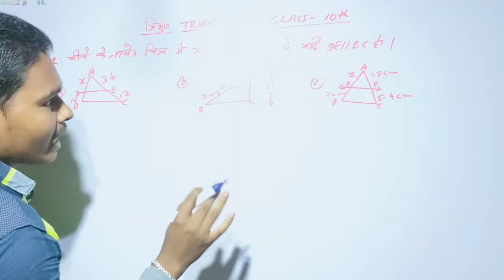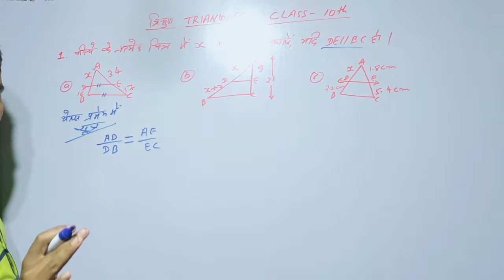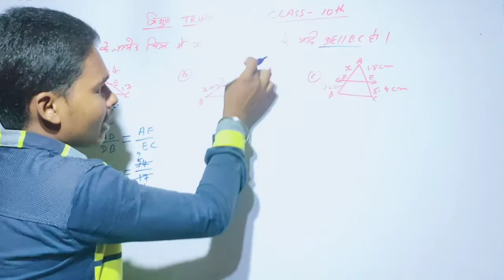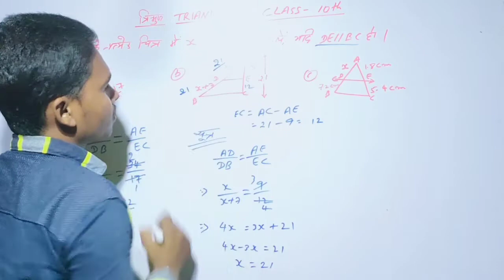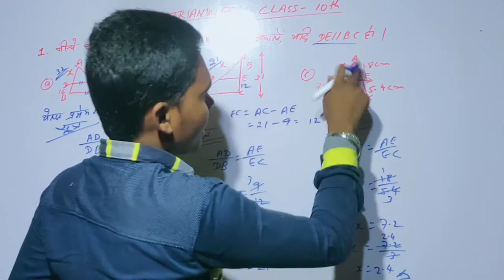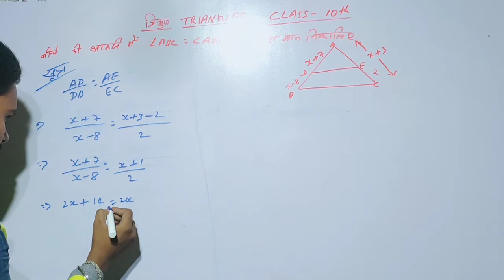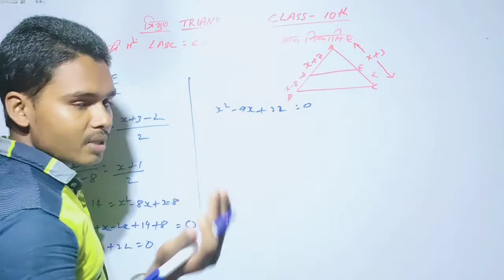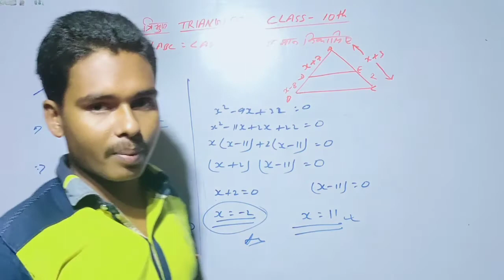Triangle//त्रिभूज//Lession 1A//Class 10th//by vicky sir.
welcom
       my dear
               frends

Triangle
tribhuj
त्रिभूज
क्लास 10th लेसन 1a